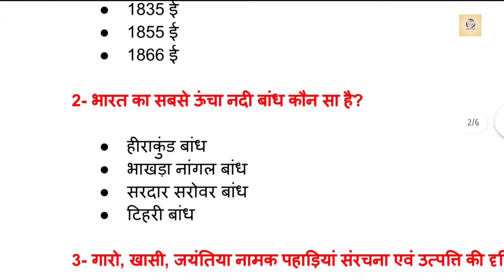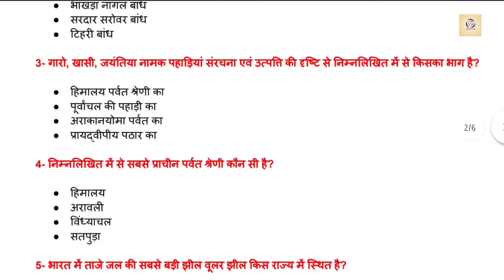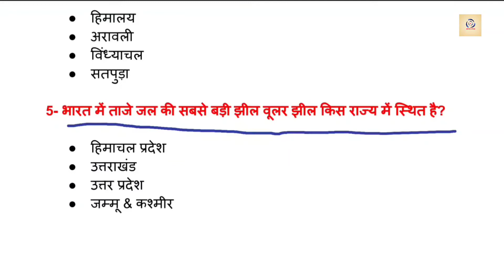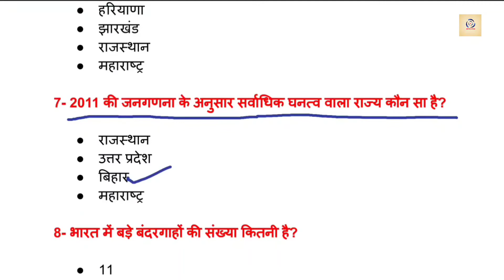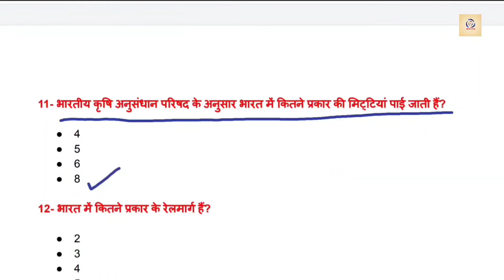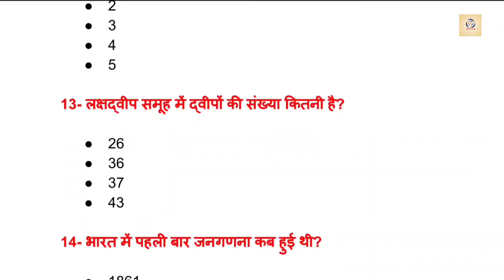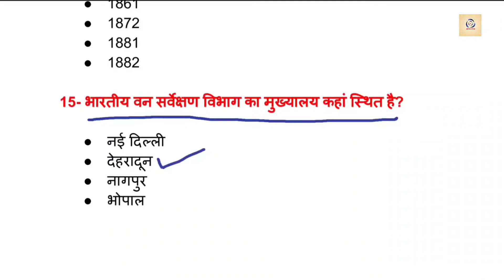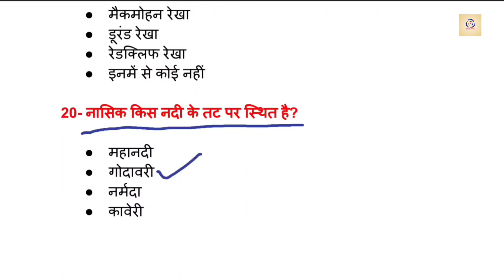Basic gk questions | Important gk questions and answers | general knowledge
Hello students

About video--

Students aaj maine iss video me aapko top 20 GK questions btaye h joki sabhi ke sabhi most important questions h ...ye sabhi questions previous year ke exams me bahut baar poochhe gye h ..maine in sabhi questions ko alg alg question paper se dhoondhkr iss pdf me rkha h to aap in sabhi questions ko bilkul axe se smjhne ka prayas kre.

About channel--

Sabhi state ke sabhi exams ki basic trike se taiyari